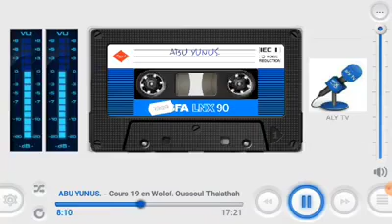Cours 19 en Wolof: Oussoul Thalathah (Les trois Fondements)